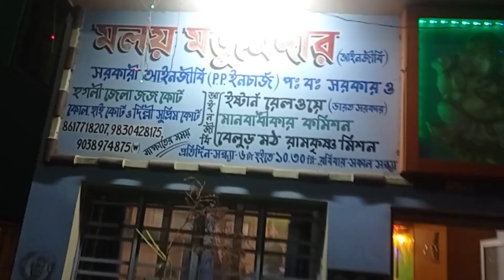আজকে উকিলের কাছে গিয়েছিলাম উনি আমাকে কি বললো ll protibadmahal 😎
Ajke Ukiler Kache giyechilam Uni Amake ki Bollo protibadmahal 😎